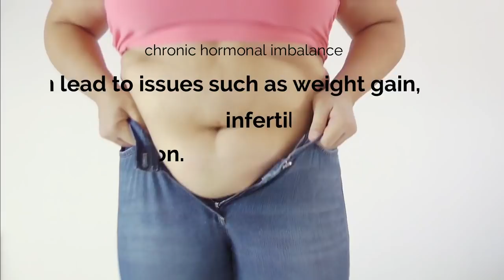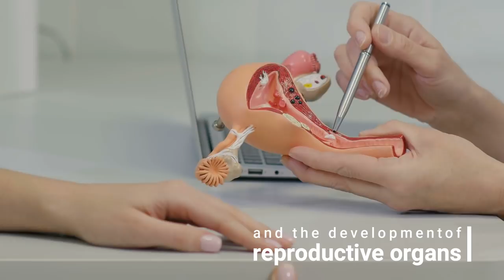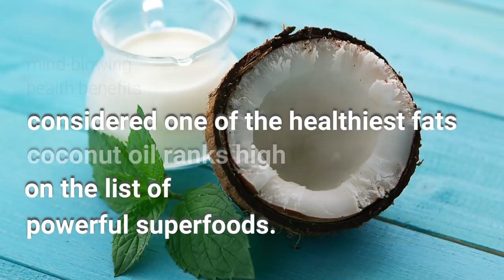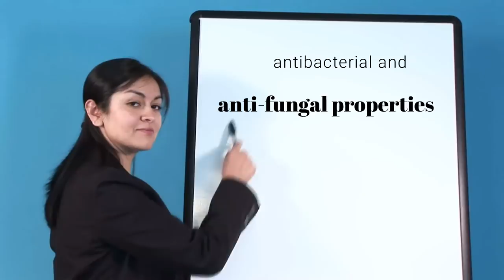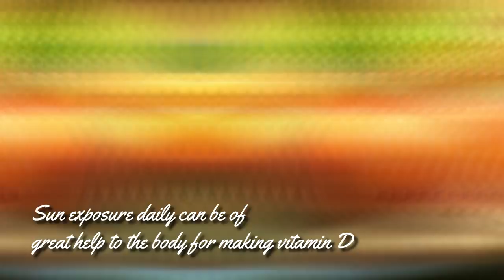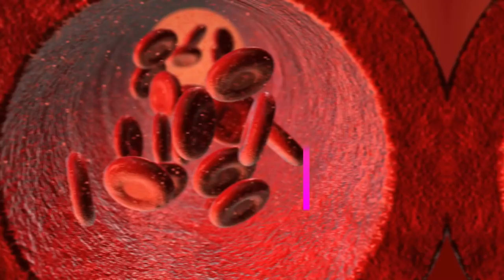7 Foods to Balance Hormones Naturally in Women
7 Foods to Balance Hormones Naturally in Women
Hormones regulate the activity of cells and organs in your body, and ultimately act as your body’s control system. When in balance, your body can function optimally. This will allow you to feel energized, motivated, and upbeat. Unfortunately, numerous factors can throw your hormones out of whack and affect how you feel overall. Everyday triggers like artificial scents, processed foods, and certain soaps can destabilize your hormone levels. They can also cause sleep deprivation and influence your menstrual cycle and stress levels.

Although we all experience these triggers from time to time, chronic hormonal imbalances can lead to issues such as weight gain, infertility, and depression. They can also increase your risk for certain cancers and other diseases.,  you can  though, balance your hormones gently and effectively by adding the right foods to your diet.

The right nutrients give your body the building blocks it needs to produce and maintain a necessary balance of hormones. I will show you the hottest hormone-balancing foods out there. These contain a stable distribution of antioxidants, carbs, protein, and healthy fats. Not only do these foods regulate your hormone levels; they can also improve your reproductive system and bring you gorgeously glowing skin. Bring balance back into your life by eating these deliciously nourishing foods!
1. Omega-3 Fatty Acids
Omega-3 fatty acids play an important role in producing hormones, hence they are highly beneficial in balancing them.

Omega-3 fatty acids are polyunsaturated fatty acids   . These fatty acids along with omega-6 fatty acids are called essential fatty acids as they cannot be synthesized by the body.

They are particularly beneficial for women as they help reduce menstrual cramps and menopausal symptoms. Due to their antioxidant and anti-inflammatory properties, omega-3 fatty acids also have a profound effect on your health.

Some good sources of omega-3 fatty acids are oily fish, flax seeds, chia seeds, walnuts, soy extracts, winter squash, and olive oil. So, load up on these foods to treat your hormonal imbalance naturally.

2. Broccoli

Cruciferous veggies, like broccoli, help your body maintain a healthy balance of sex hormones, particularly estrogen. An essential hormone for women, estrogen promotes a healthy reproductive system and the development of reproductive organs. Excess estrogen, however, can lead to issues such as premenstrual syndrome, weight gain, depression, and osteoporosis. The phytochemicals in broccoli help metabolize estrogen efficiently. This helps to prevent an excess of these hormones. Meanwhile, the fiber in broccoli plays a role in reducing estrogen serum, or the estrogen circulating in your blood. This lowers the risk of estrogen-related issues and reduces the symptoms of excess estrogen as well.

3. Avocados
Stress can cause your body to pump out a boatload of hormones, ultimately triggering inflammation, sugar cravings, and insulin spikes. The cortisol released under a stressful situation causes your system to enter fight-or-flight mode. This ultimately disrupts your thyroid’s production of hormones. The fiber in avocados reduces sugar spikes in the blood, while the fruit’s monounsaturated fats lower your blood cholesterol and control insulin levels. Meanwhile, the plant sterols in avocados help balance your estrogen levels, and promote progesterone production in women.
4. Coconut Oil

Praised for its mind-blowing health benefits and considered one of the healthiest fats out there, coconut oil ranks high on the list of powerful superfoods. That said, it’s no surprise that virgin coconut oil works wonders on your hormones. First, it improves thyroid function by helping cholesterol convert into pregnenolone, a compound your body uses to produce hormones. Meanwhile, the toxins we’re exposed to everyday oftentimes contain hormone-mimicking chemicals that prevent your body from producing real hormones. Coconut oil contains many antibacterial and anti-fungal properties which can reverse the damaging effects of toxins on your body.

5. Pomegranates

Coined the “jewel of winter,” pomegranates have been used for centuries in Middle Eastern folk medicine as a remedy for countless health issues. But the ruby-red superfood does an incredible job of promoting hormonal balance. The flower, seeds, juice, and peel contain a very rare fatty acid, punic acid. This nutrient contains fat-burning, anti-inflammatory properties that reduce the negative effects of excess hormones. This, along with the fruit’s phytoestrogens and progesterone-like compounds found in the seeds, help enhance fertility, balance menstrual cycles, calm PMS symptoms, and keep hot flashes at bay.